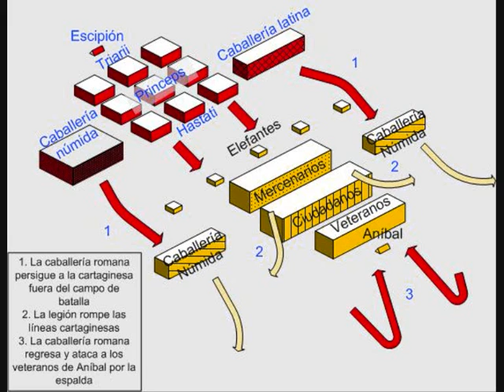ANÍBAL vs PUBLIO CORNELIO ESCIPIÓN (247 a.c.) Pasajes de la historia (La rosa de los vientos)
Capitulo completo de la serie "Pasajes de la historia", sección del programa "La rosa de los vientos" dedicado al líder Cartaginés Aníbal (247 a.c.) en su lucha contra el general Romano Publio Cornelio Escipión (también conocido como Escipión el Africano), todo el merito es de su director y locutor J.A. Cebrian, d.e.p.